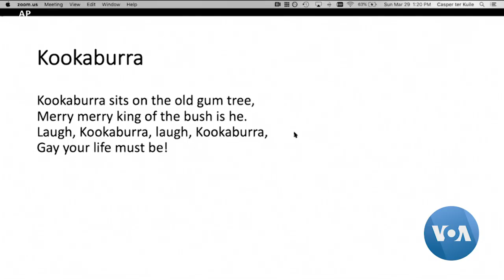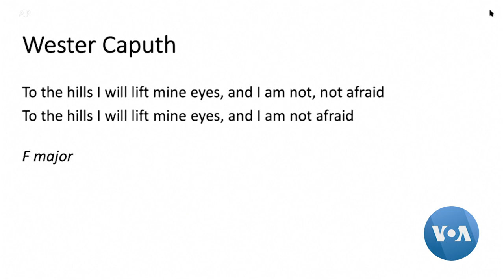Corona Chorus Unites Voices Worldwide Despite Isolation.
You're about to meet the virtual Corona Community Chorus — a group based in New York City. Each Sunday, the chorus members gather online to unite voices forced into isolation in the global effort to curb the coronavirus outbreak. VOA correspondent Mariama Diallo reports on its founder — an author and Harvard Divinity School graduate.